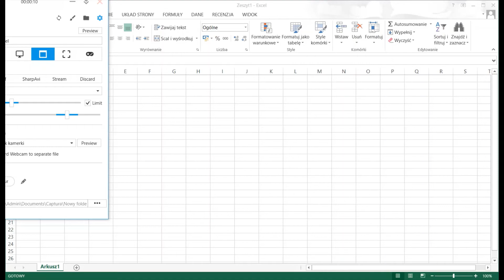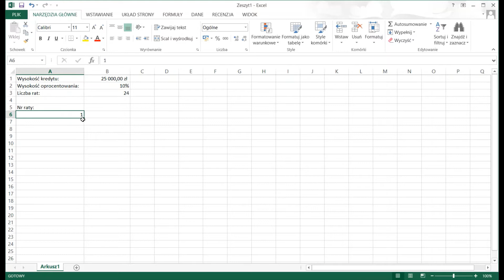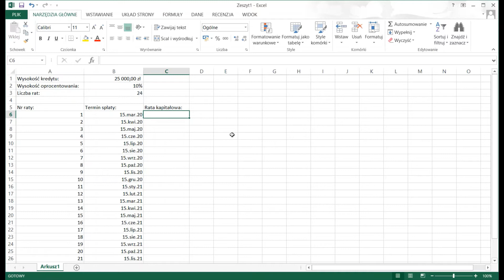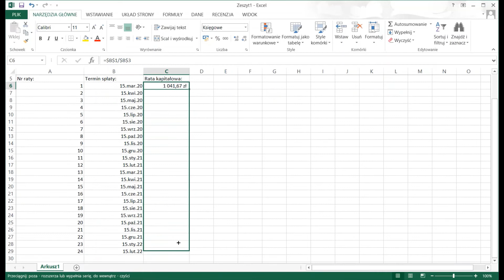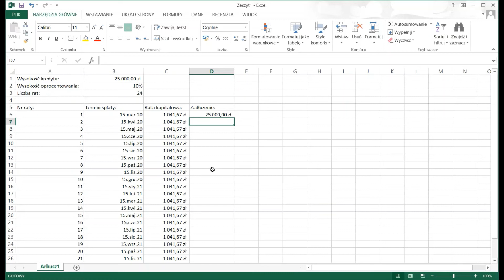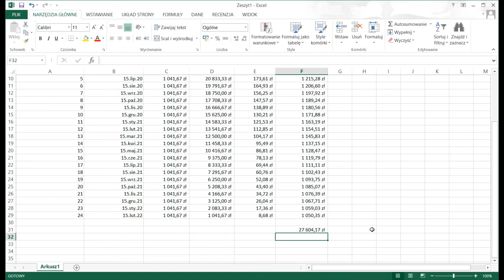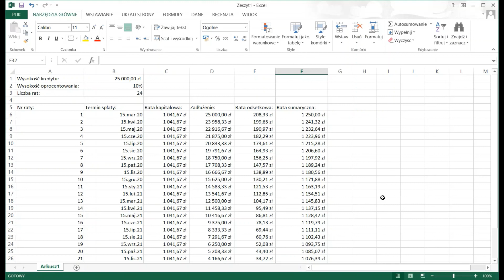MS Excel - Raty kredytu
Film demonstrujący użycie adresowania bezwzględnego w formularzu z ratami kredytu